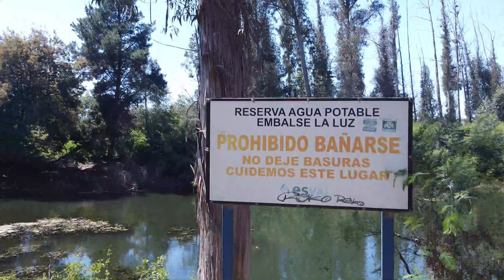Laguna Curauma 7Oct23